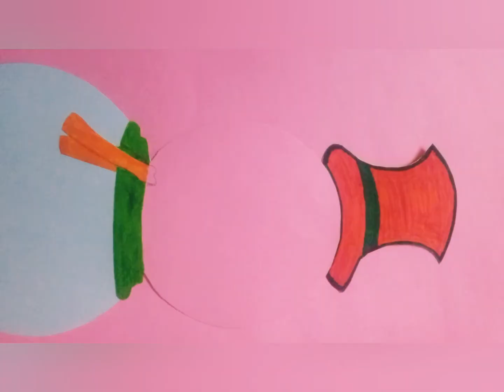charts for b.ed students🔴creative chart work idea🌟chart making/cutting design for project🌟MODEL#6